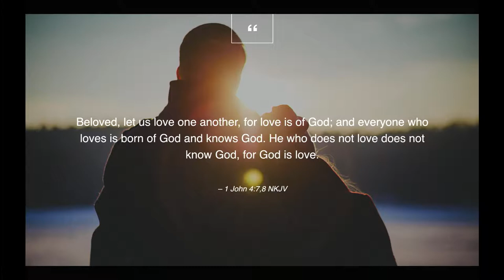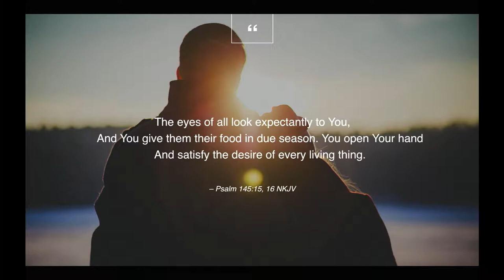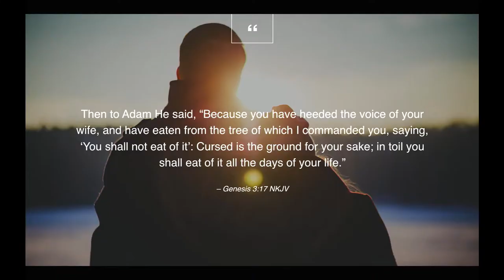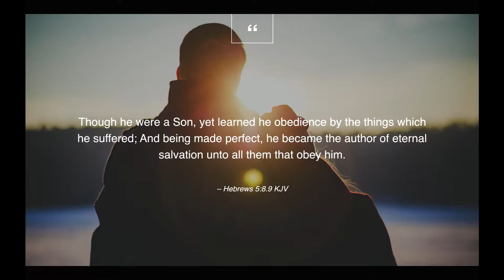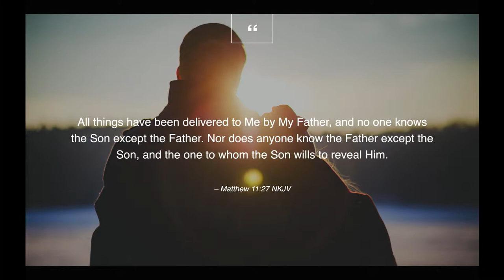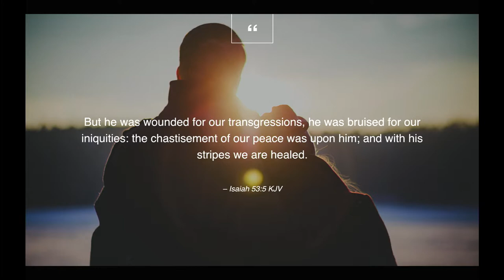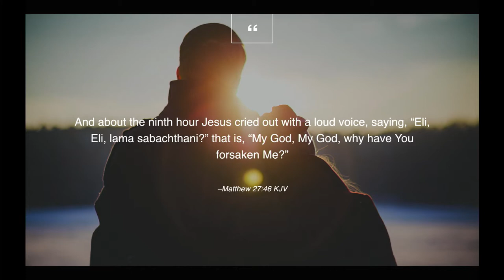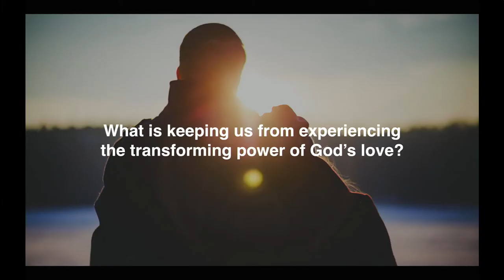01 God's Love for Man - Anthony Baca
Where do I BEGIN? How can I have a walk with the Lord?
STEP 1: Realize that God LOVES you and learn what His Character of Love REALLY is!
This is Part 1 in a series of studying the Steps to Christ!

If you are interested, please also follow and share us on Social Media!